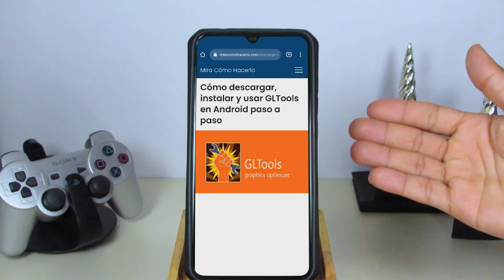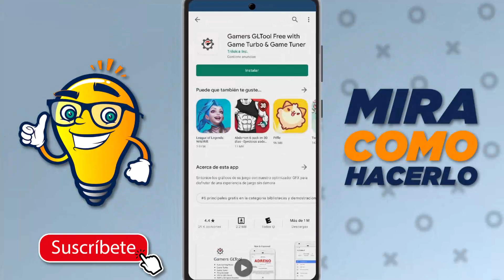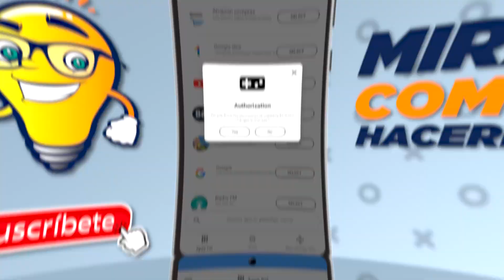Cómo Descargar, Instalar y Usar GLTools en Android paso a paso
En este video aprenderás Cómo Descargar, Instalar y Usar GLTools en Android paso a paso. En Mira Cómo Hacerlo encontrarás la información que estás buscando.